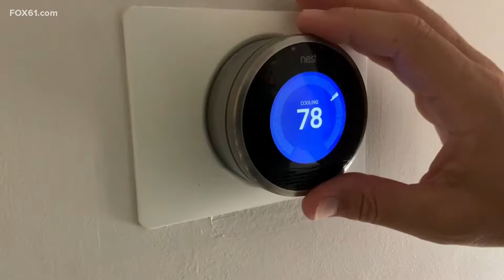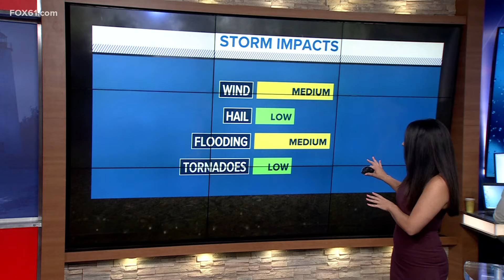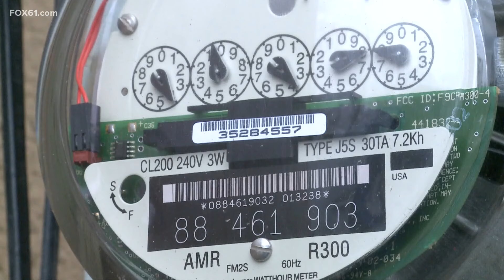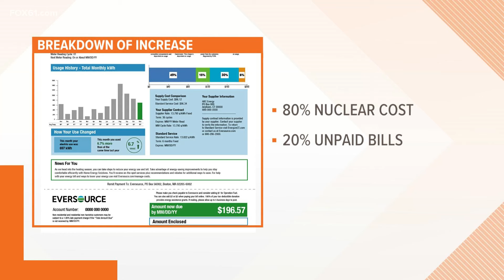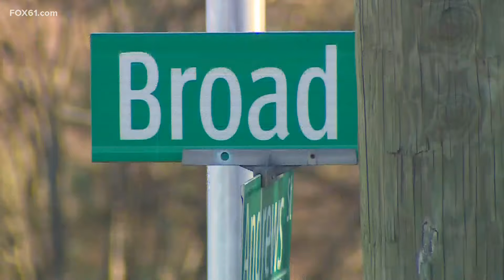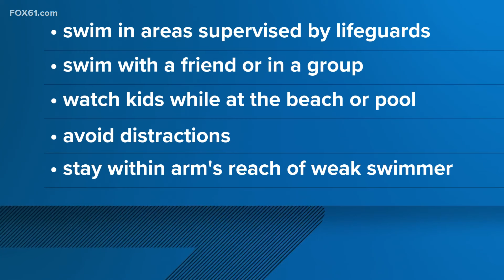Top news stories in Connecticut for August 9, 2024 at 6 a.m.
These are the top news stories in Connecticut for August 9, 2024 on the FOX61 Morning News at 6.